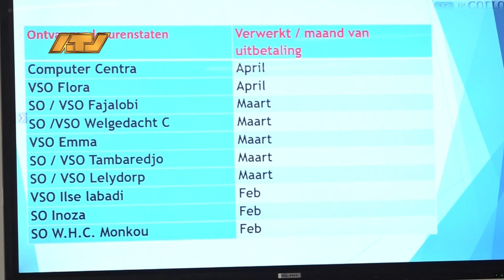18 04 2024 Ministerie OWC doet zaken uit de doeken